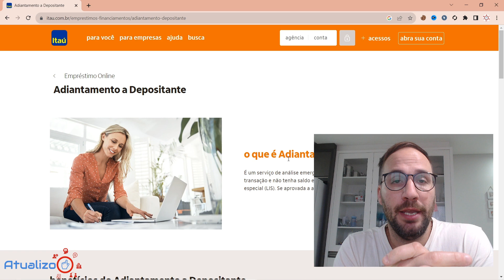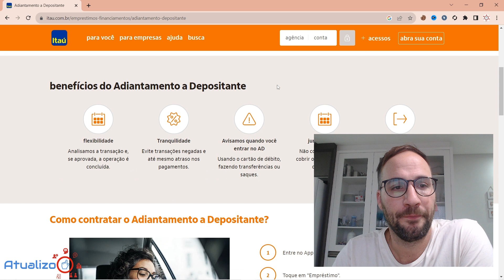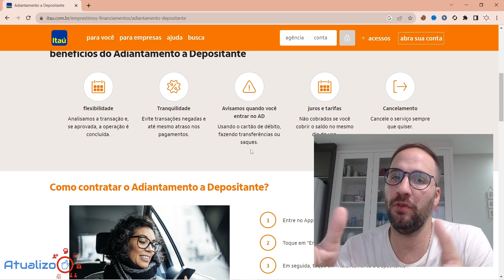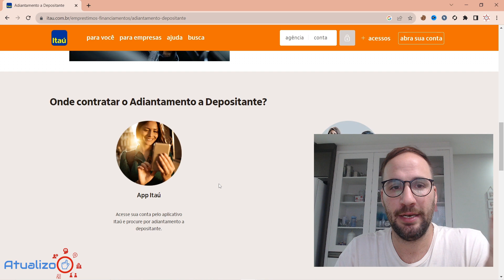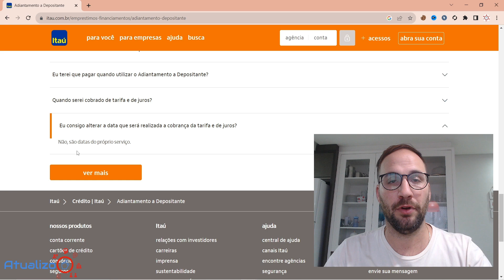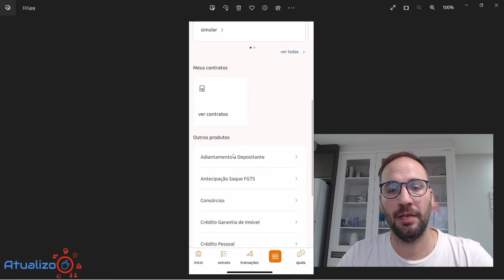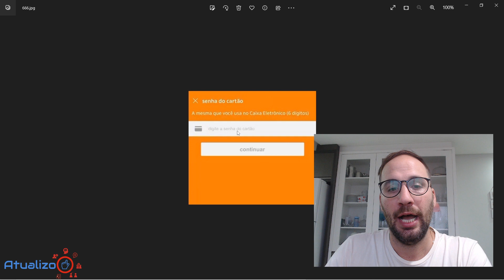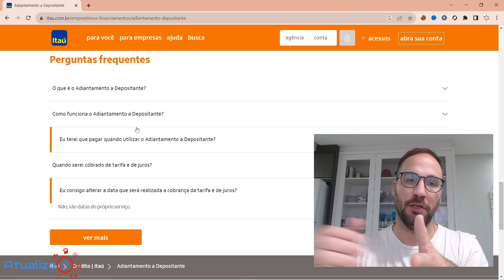Como ATIVAR ADIANTAMENTO a DEPOSITANTE ITAÚ?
💳ABRIR CONTA ITAÚ ONLINE💳 - Como ATIVAR ADIANTAMENTO a DEPOSITANTE ITAÚ? @Itau
Quer saber como aproveitar ao máximo sua experiência bancária? Não perca o vídeo exclusivo! Apresentamos uma forma fácil de ativar o
adiantamento ao depositante Itaú, recurso que vai facilitar sua vida financeira. Fique ligado em todos os detalhes!

 Assista ao vídeo e saiba como aproveitar os incríveis benefícios do programa Adiantamento ao Depositante. É simples, rápido e torna as transações  mais convenientes. Não perca esta oportunidade de simplificar a sua vida financeira.

Direto ao Ponto:
00:00 - Início
00:40 - O que é Adiantamento Depositante Itaú
04:20 - Como ATIVAR Adiantamento a Depositante Itaú
07:40 - Encerramento